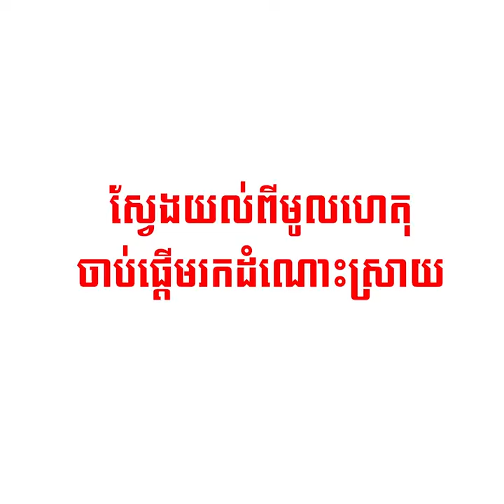សិស្ស និស្សិត ពេលជួបបញ្ហាច្រើន ស្ត្រេសខ្លាំង តើគួរធ្វើយ៉ាងណា